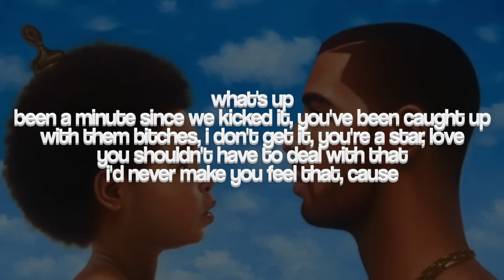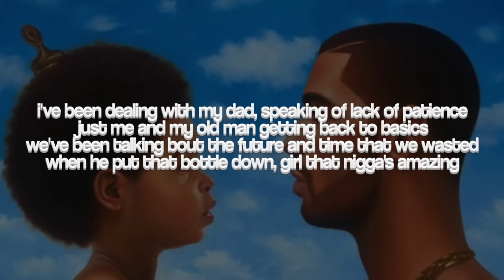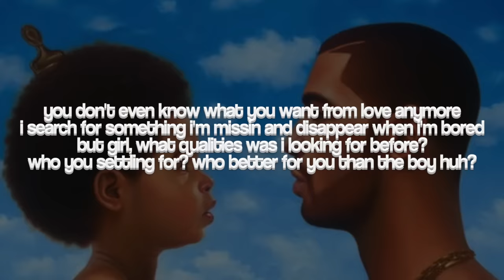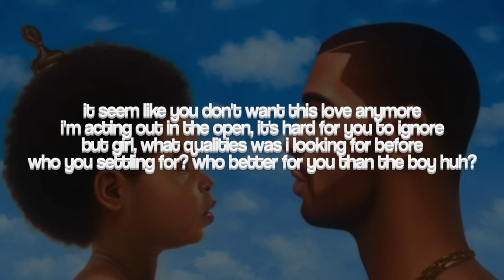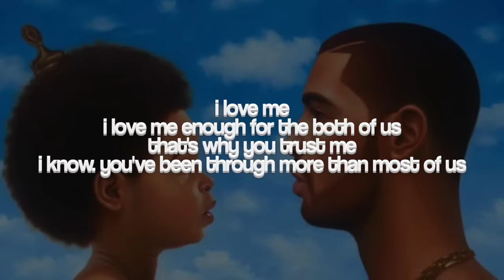Drake - From Time ft. Jhene Aiko (Lyrics)